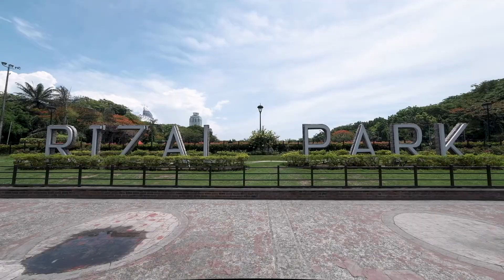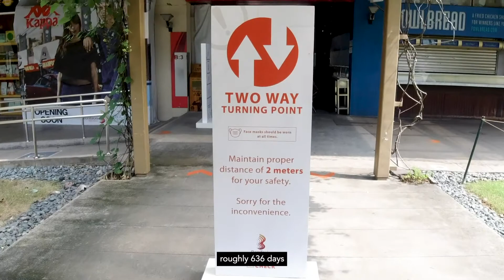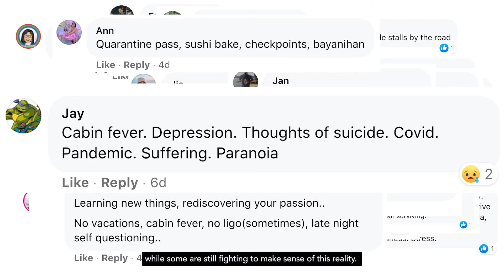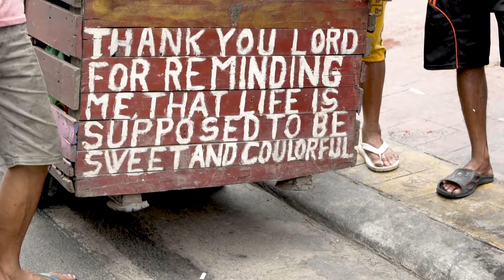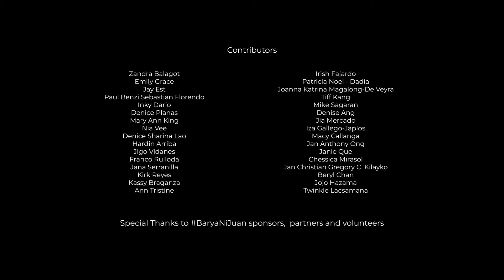Then & Now - Discover MNL | MMFF x Facebook Creator Exhibit (2021)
Then & Now [FULL DOCUMENTARY FILM] | 2021

A real-life short documentary film and an official entry to the Metro Manila Film Festival (MMFF) x Facebook Creator Exhibit

Then & Now is a rundown of life then (2019) and life now (2021) and how one occurrence could mean a lot of different things, all at the same time.

Written & directed by Lucky So Alabado and Walter Siy of Discover MNL

Contributing Writers: Lucky So Alabado, Elaine Dela Cruz, Emily Marchan